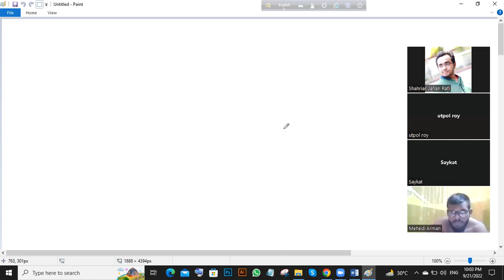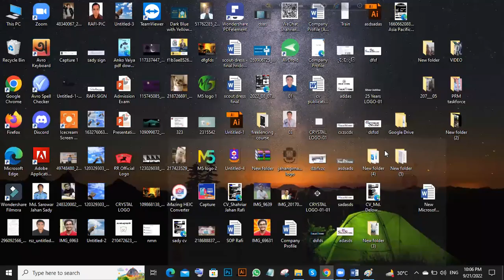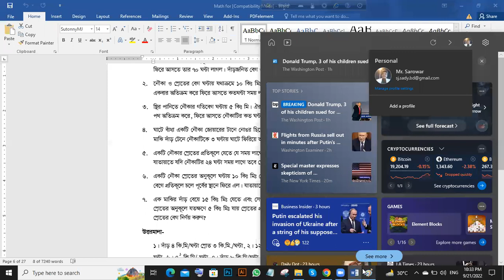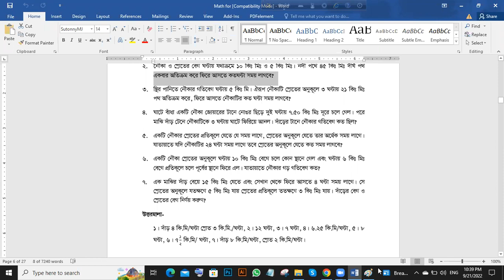Class 12 Boat & Stream Part 1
এস আই নিয়োগ পরীক্ষার গণিত অংশের প্রস্তুতি (Math Preparation for Sub Inspector-SI Recruitment Test)